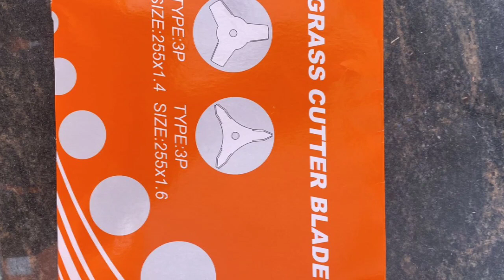Kisan Kraft Brush cutter sales | kangeyam kaalai tractors | Tamilnadu Tractor